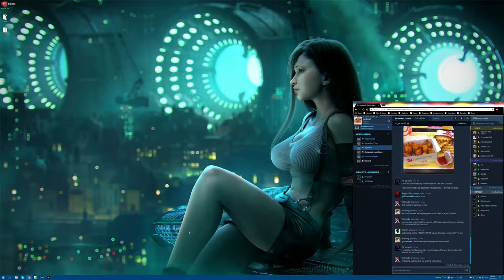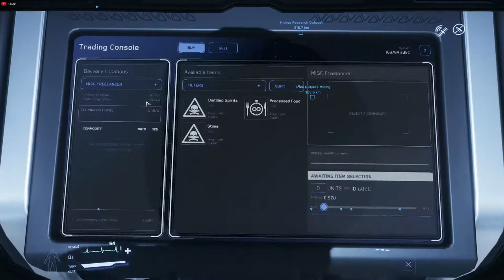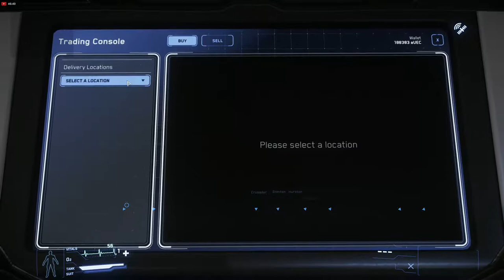Radanz Live Stream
Games, ALL games!
Just setting up and testing AMD Re-Live Streaming.